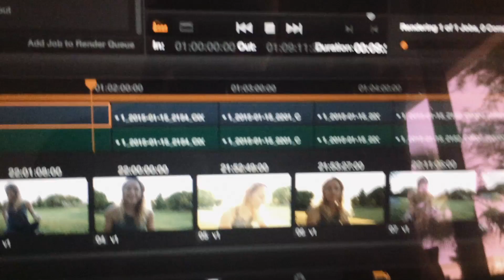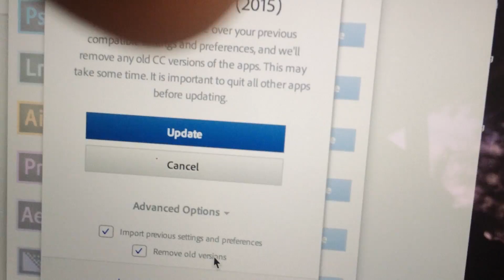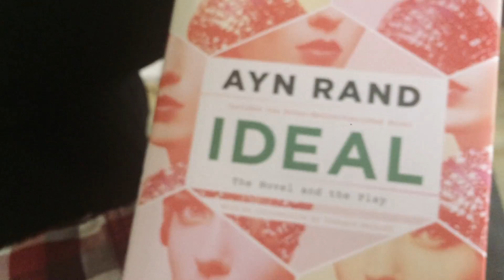Package Inside A Package - v_log 67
150712
If you ever want to make sure your life isn't getting repetitive, start a vlog. Its like a movie, if it gets boring, change it.